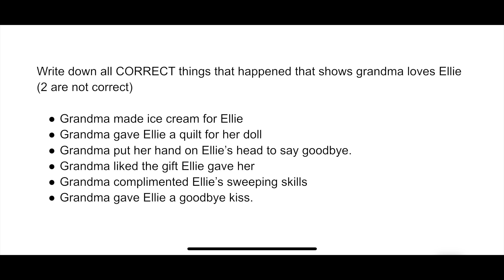Chapter 22 Tumbleweed skies